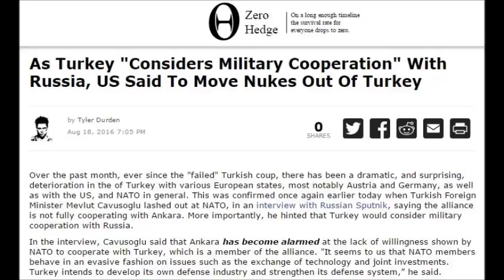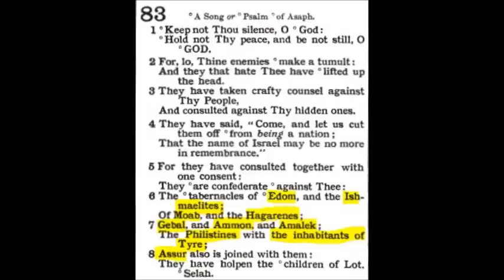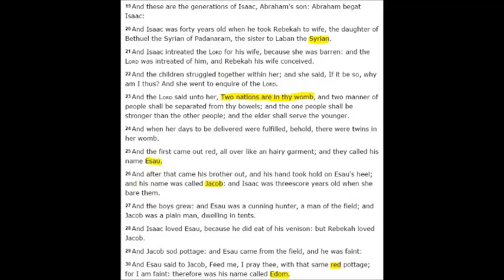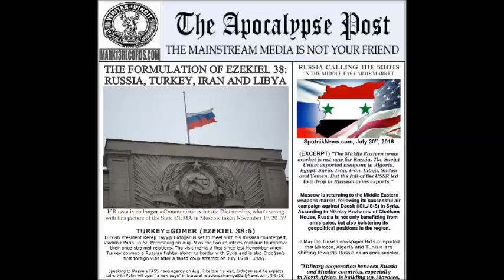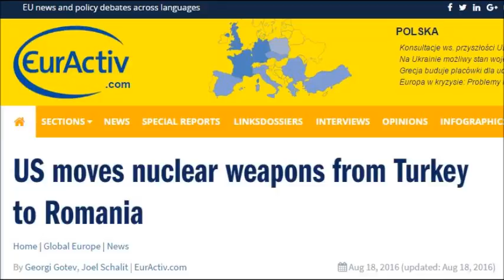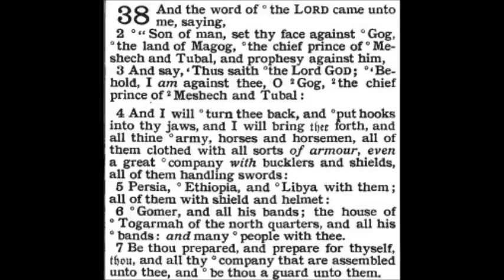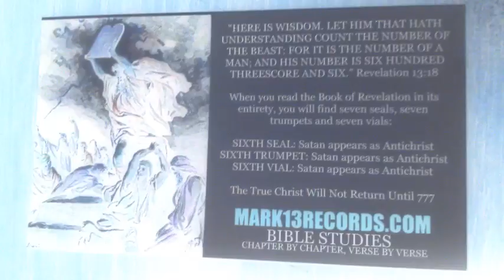The Formulation of the Ezekiel 38 Confederacy: Turkey Considering Military Ties With Russia